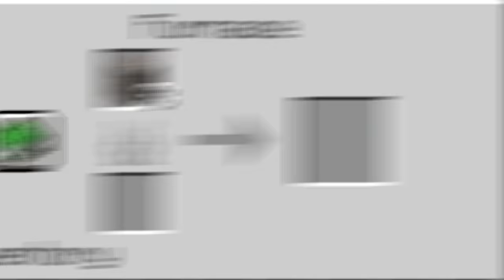Minecraft but, It is a 2D World...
So today, we will play Minecraft in a 2 Dimensional (2D) World and see if I can Survive that.
And ha aj meri tabyat thodi kharab hai :)
Like MAroo - 90,000 Aim